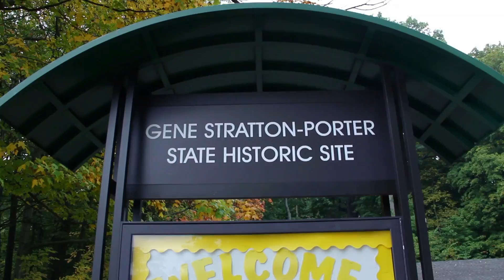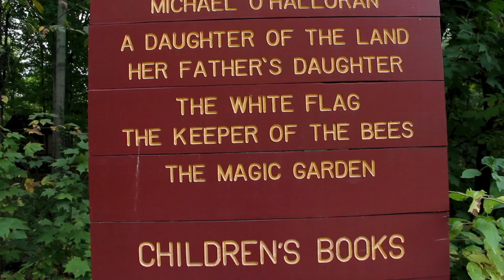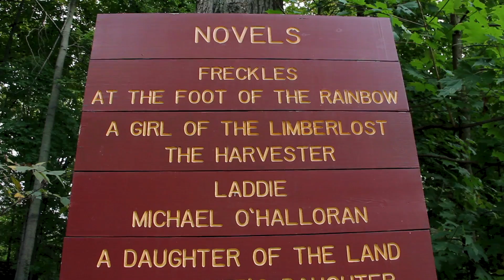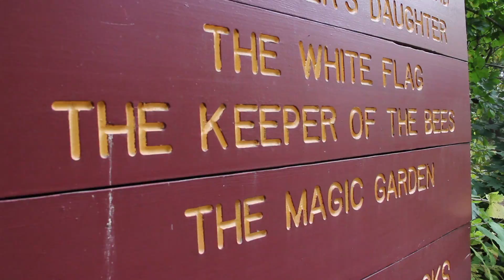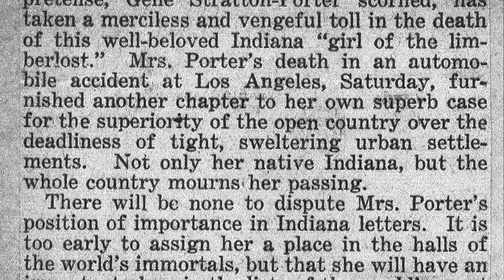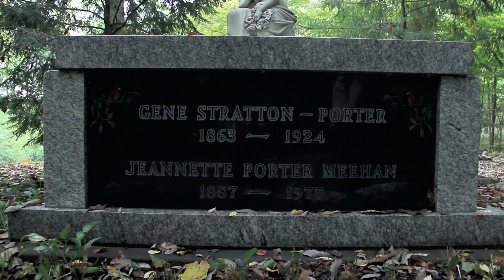January 2014: A Glimpse of Gene Stratton-Porter at Wildflower Woods